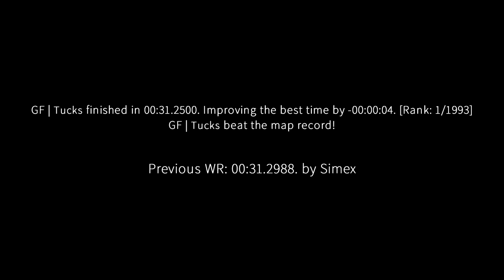surf_andromeda WR. Surfed by Tucks [CS:GO]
Previous WR: 00:31.2988. by Simex

(102t)